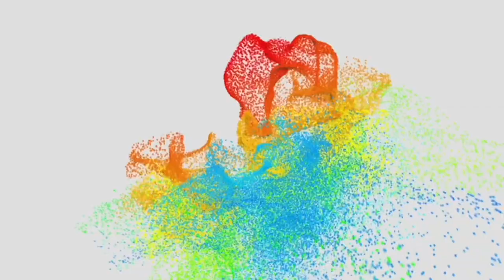Avex Group Logo History | エイベックスグループのロゴ履歴 (AW336 3rd Anniversary Edition)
I just wanna say thank you to everyone for 3 Years of AW336 Lab! I’ve decided to do this video for the special day of this channel’s 3rd anniversary. Thanks for the support since 2019, love y’all, ❤️ from the United States

AW336ラボの3年間、皆さんにお礼を言いたいだけです私はこのチャンネルの3周年の特別な日のためにこのビデオを作ることにしました。2019年以来のサポートをありがとう、みんな大好き❤️アメリカから

The Avex Group Wiki!

My avex logo collection is open to the public!

If any of you wanna use my videos, credit me if you do use them, thank you :)

If you ever need help with something or you want to show me something, either email me at or dm me on discord at AW336 Lab#9493 and we'll see what you want ;)
~AW336

AW336 Lab
Really! Mad+Pure just like avex
A PollBall Inc. company